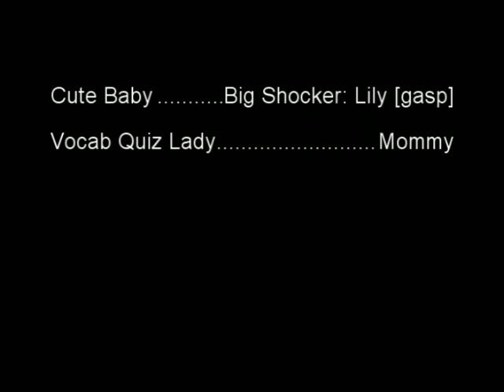Vocabulary o' Cute (22mos)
Lily gives a nice vocabulary sampler...